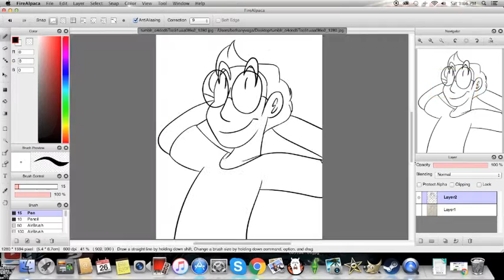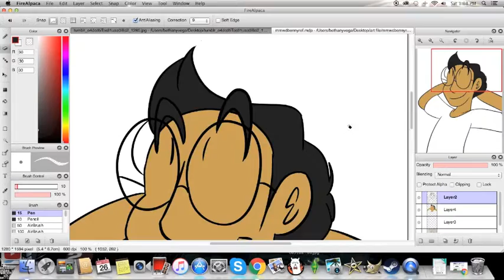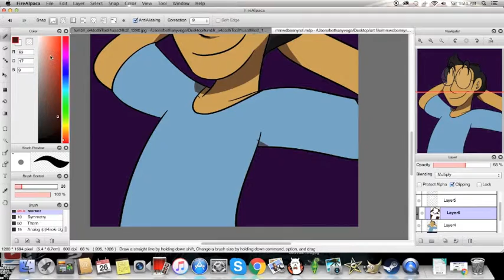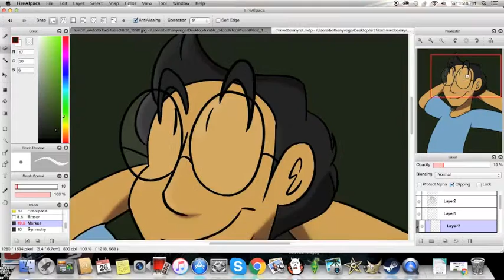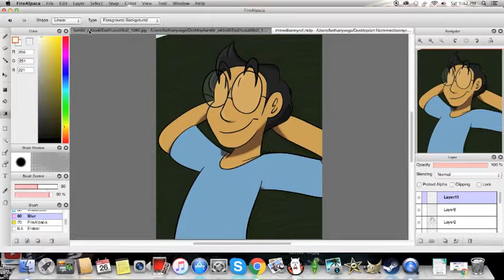MMWD! Benny - Speed Draw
Music © Traverse in Trance by Yoko Shimomura from Kingdom Hearts 3D: Dream Drop Distance

My first ever speed paint! Or rather draw since it isn't a digital painting? I don't know if the term is used in both instances or not. Anyway, here's my first attempt using a character of mine, Benny, from a webcomic I'm developing called Mystical Magical Whatcha-Do!. I don't normally film me working so this is new.